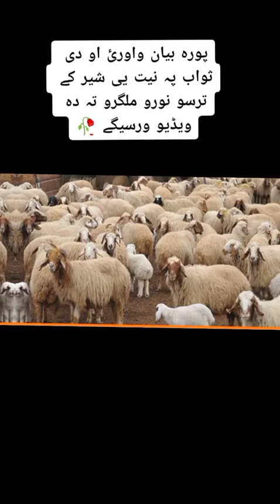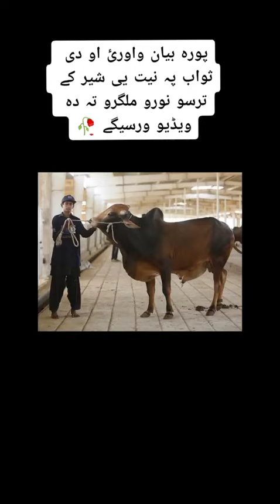قربانی کے بارے میں دلچسپ بیان ۔ لائیک اور شئیر مت بھولیں